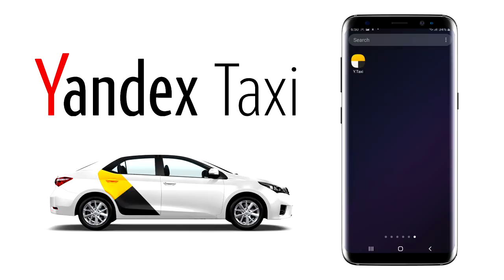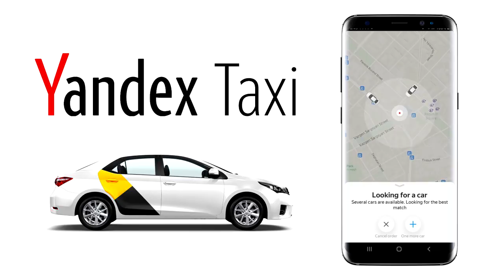5 անսպասելի ավարտով ֆիլմեր, որոնք արժե դիտել այս օրերին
Սպասում եմ ձեր կարծիքներին իմ ինստագրամում․